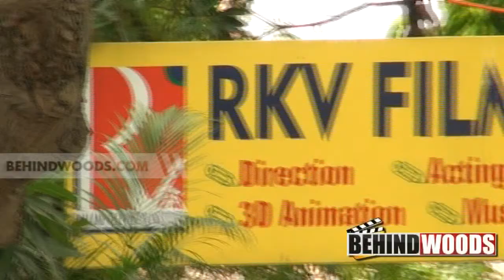Siva Senai Team Meet | N Ratha | Hakeem | Indu | Siva Senai - BW